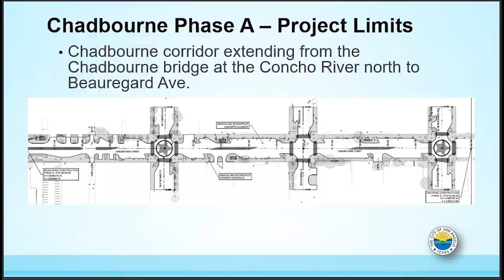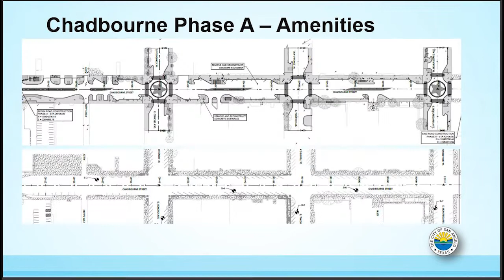Our Water: Chadbourne Street Improvement Project includes mobility access